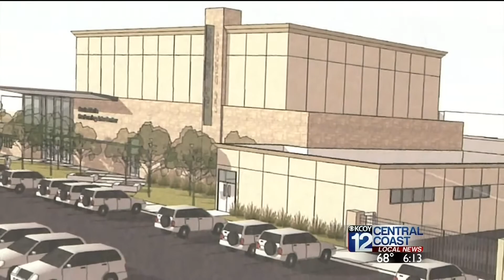Pioneer Valley Breaks Ground On Performing Arts Facility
After more than 10 years of waiting, Pioneer Valley High School finally breaks ground on a multi-million dollar, state-of-the-art performing arts center.